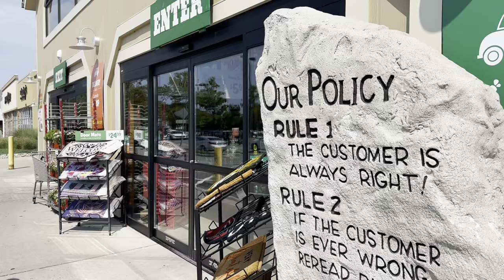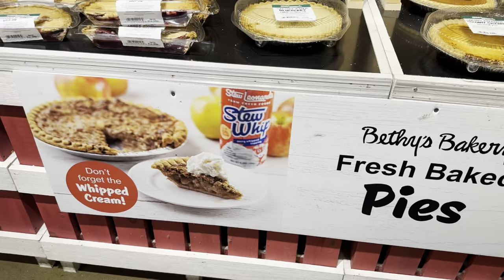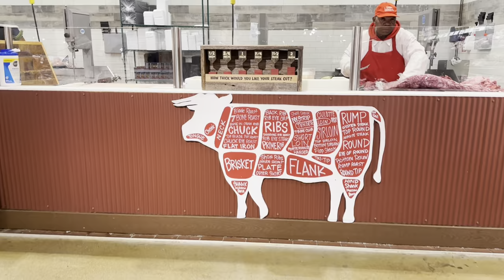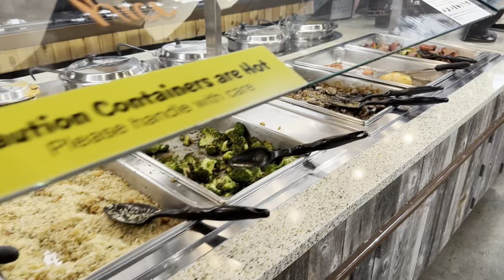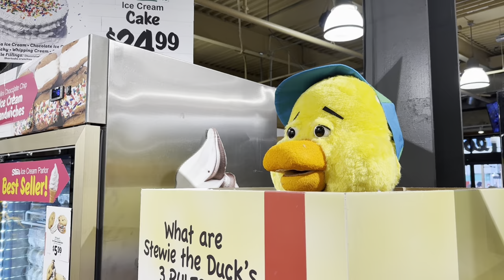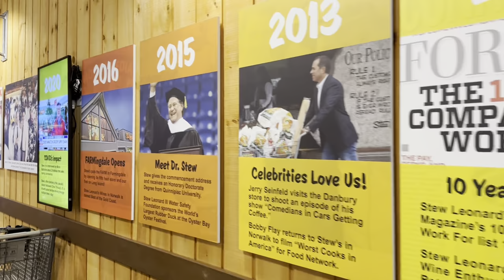Exploring the Wonders of Stew Leonard's: More Than Just a Market!